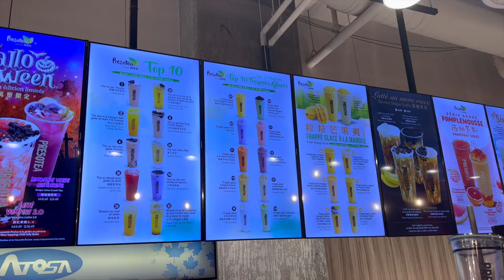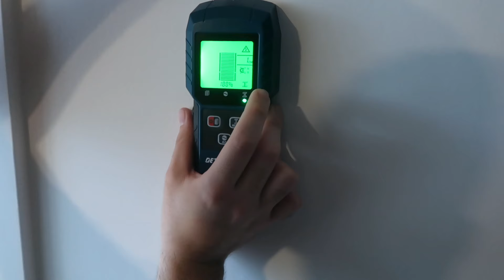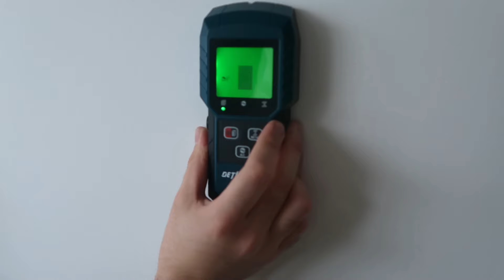WEEK END VLOG : Problème Uber Eats, tentative de poser la TV, bubble tea et souper fondue!